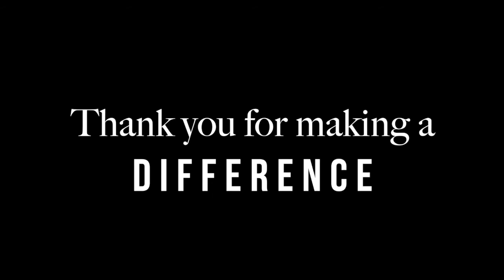Mission Trip 2019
CJCLife exists to lead people into Christ destined life.

Discovering your purpose sounds intimidating or unreachable. When you learn to embrace the process of your life and look forward for the best you are not too far from your purpose. Pastor Philip believes that you are born with purpose. Don’t let your present circumstances deviate you from your purpose.

to be notified when the latest episode arrives.

About Pastor
Philip Sundar is the lead pastor of CJCLife Church of San Antonio, TX

More Podcast Resources
Watch CJCLife Church

Do you want to change lives? Give